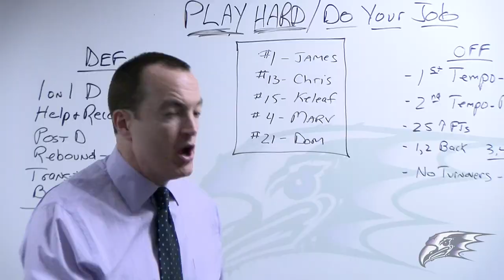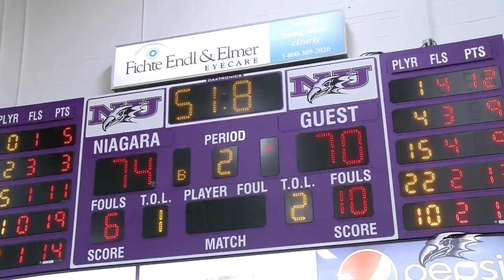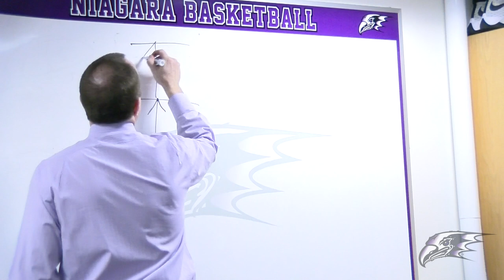Visual Recap | Men's Basketball Battle Of The Bridge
Go behind the scenes for the men's basketball home game against Canisius on January 30th as Niagara took home the victory 78-70